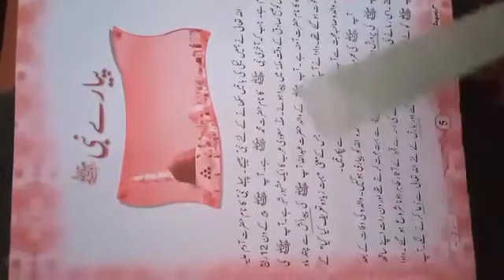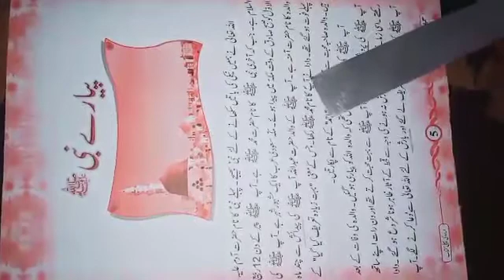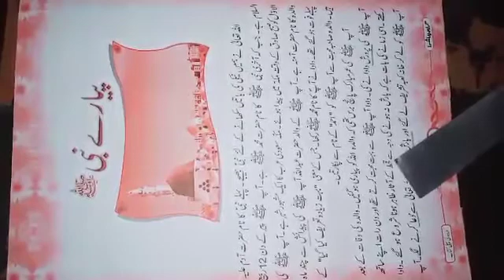URDU UNIT 2 (1)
READING W/M Q/A